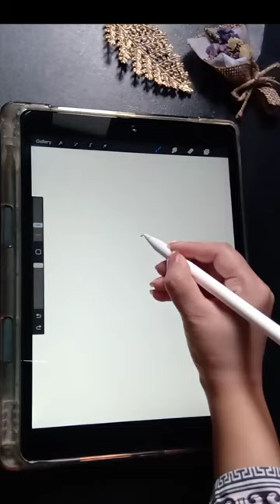How to Draw butterfly